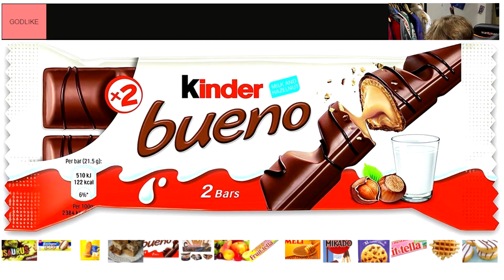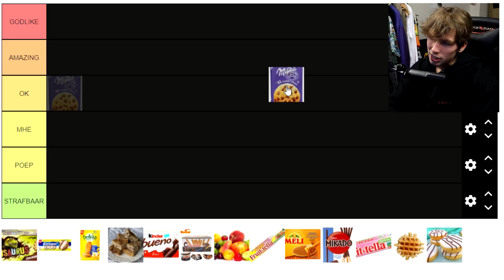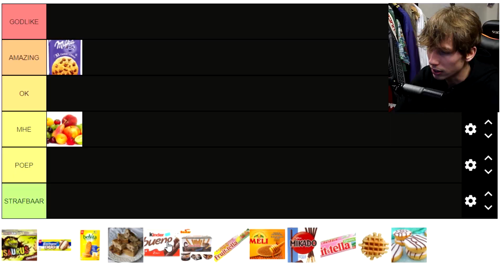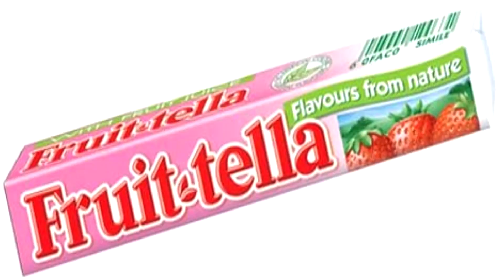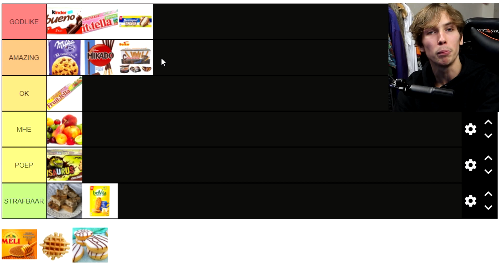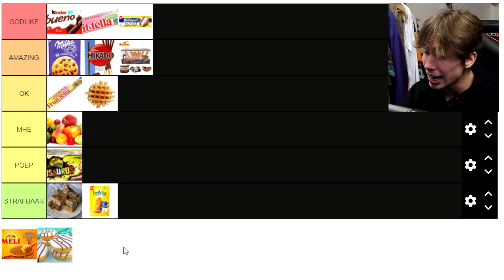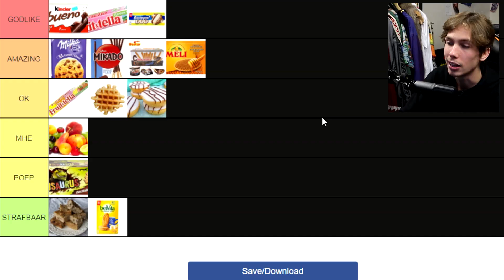De Ultieme Koekjes Tierlist ( 100% ACCURAAT )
geen discussie mogelijk, tot ziens